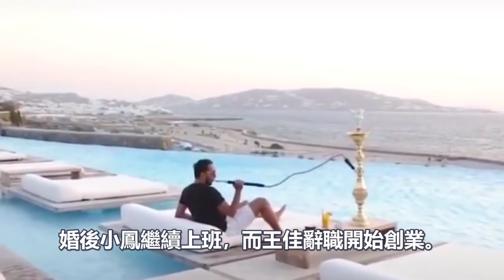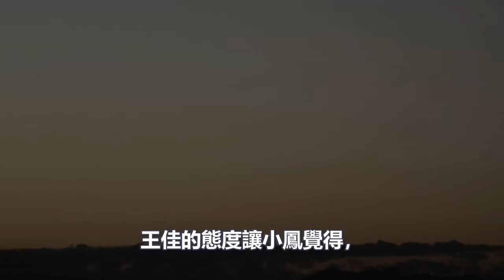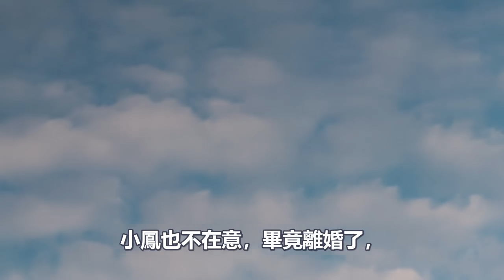我和老公離婚後，囂張婆婆上門討要生活費， 我放出一東西把她嚇得屁滾尿流